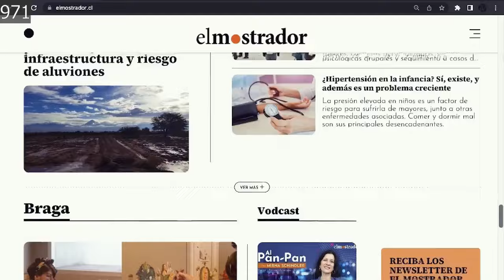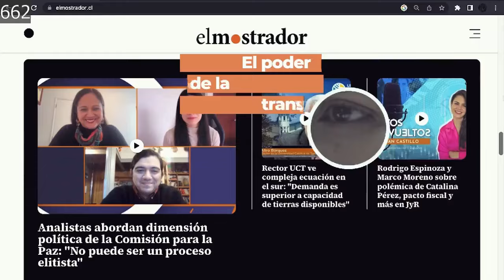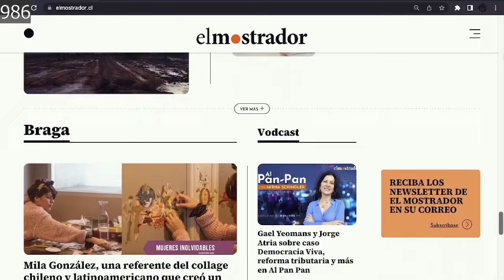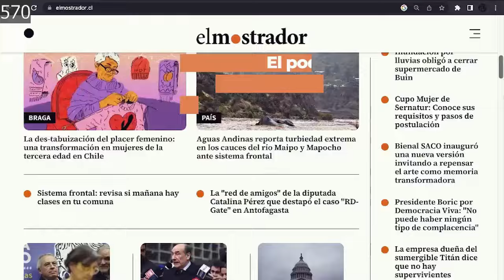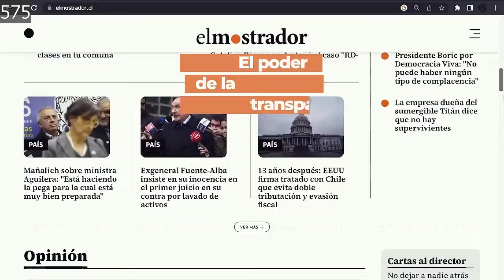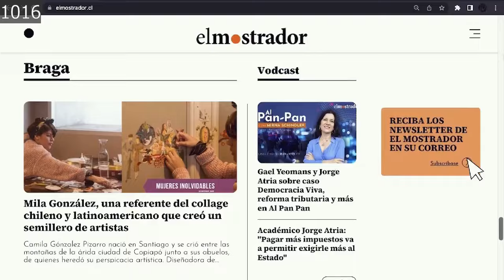Caso Hermosilla: Segundo día de formalización revela modus operandi y estructura criminal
📲 ClicAM 23 de agosto:
• Presidente Boric endurece tono contra Venezuela y Carmona evita hablar del tema
• Joaquín Lavín León acusado de fraude y tráfico de influencias en medio de caso Cathy Barriga
• Padre e hijo detenidos por caso del robo a Brinks en Rancagua: ya hay 20 arrestos
• Ministerio Público investigará a fiscal Palma por violación de secreto en audio enviado a Hermosilla
• Harris se presenta como el contrapunto a un "Trump sin límites" al aceptar la nominación